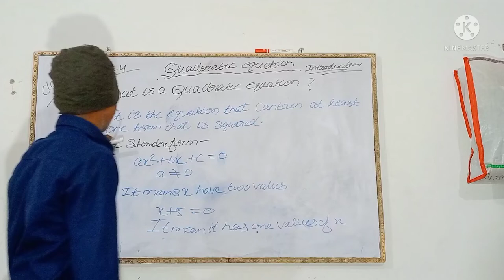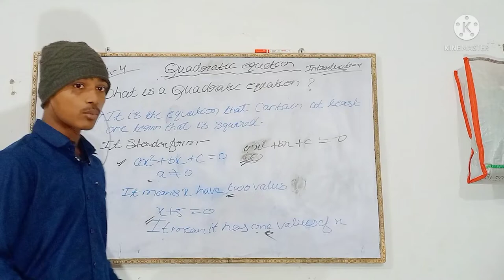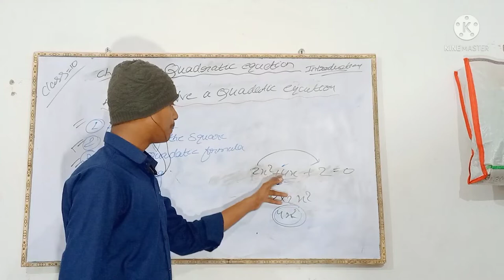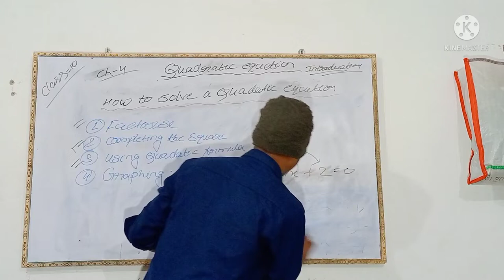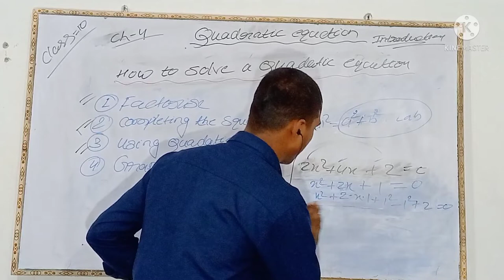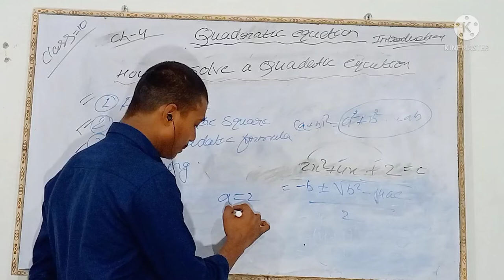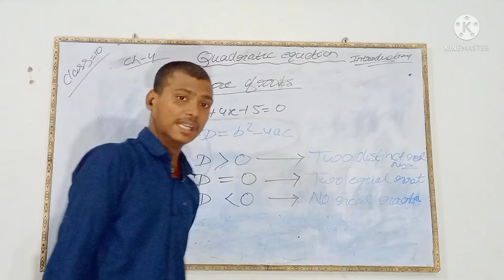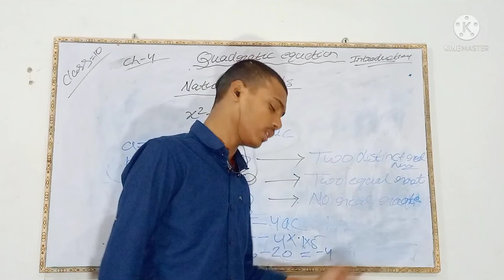Introduction of class 10 quadratic equations#quadratic equation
Hello dosto I Am Neeraj Kumar Welcome to  Channel.

Dosto meine is video me Sum Of the Sequence of Number or sath me hi trick bhi bataya hai agar aapko is video se agar kuch bhi knowledge gain hota hai to please  like and subscribe your YouTube channel.

class 10 Introduction of class 10 quadratic equations#quadratic equation.